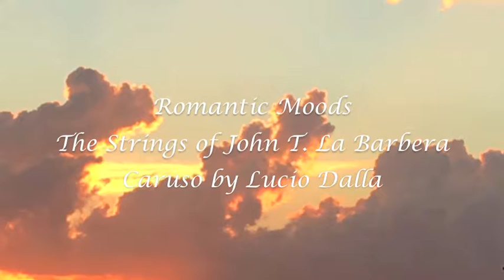Caruso- Lucio Dalla - Romantic Moods- The Strings of John T. La Barbera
From : Romantic Moods- The Strings of John T. La Barbera
Caruso by Lucio Dalla
Classical Guitar and Synth Strings- J.T. La Barbera